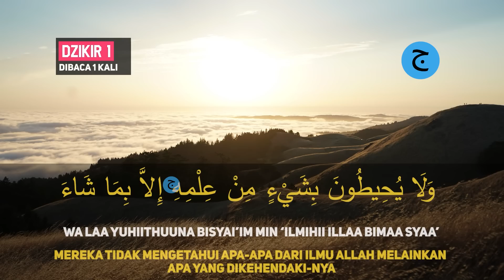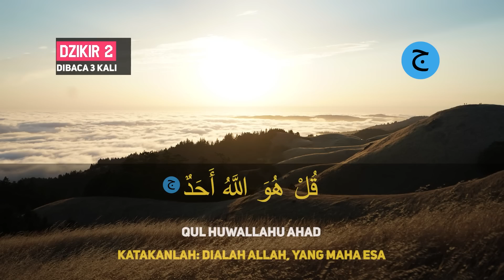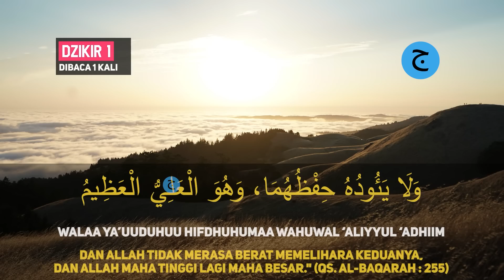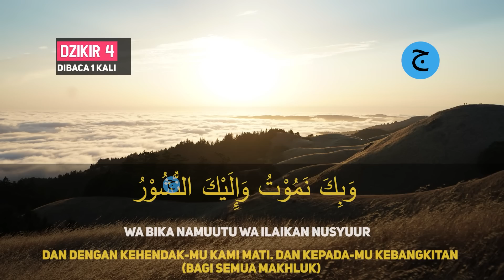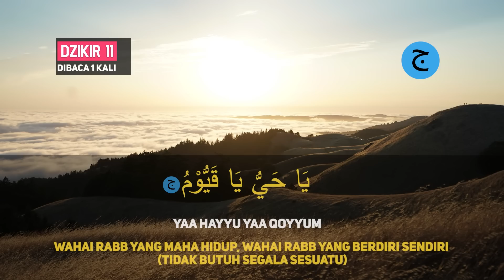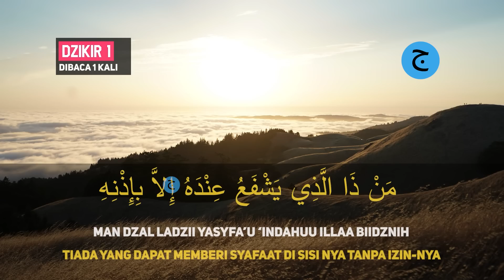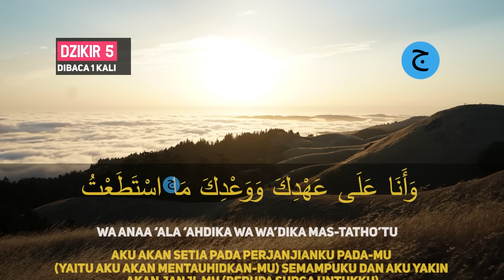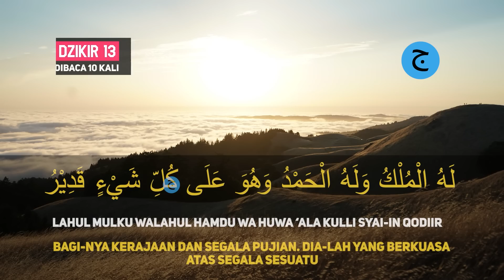DZIKIR PAGI Pembuka Rezeki HARI AHAD Doa & Surah-surah Anjuran Dihafal Untuk Urusan Dunia Akhirat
Dzikir Pagi Pembuka Rezeki Di Hari minggu Menemani Aktifitas Anda, Surah-surah yang sunnah untuk dihafal sebelum ajal menjemput, Dzikir Pagi Almatsurat Sugro

Dzikir pagi Pembuka Rezeki hari minggu Surah - Surah Anjuran Dihafal Untuk Urusan Dunia dan Akhirat.

Dzikir pagi Pembuka Rezeki | Dzikir Pagi Almatsurat Sugro hari rabu doa dan Surah - Surah Anjuran Dihafal Untuk Urusan Dunia dan Akhirat

Dzikir Pagi Pembuka Rezeki | Al matsurat+Al Kahfi+Ar rahman+Al mulk+Al waqiah+Yasin